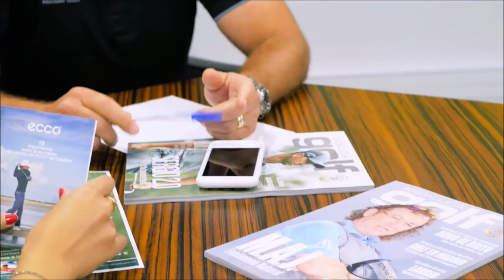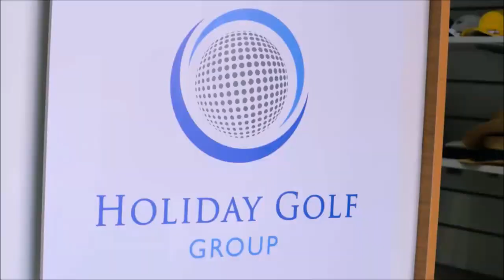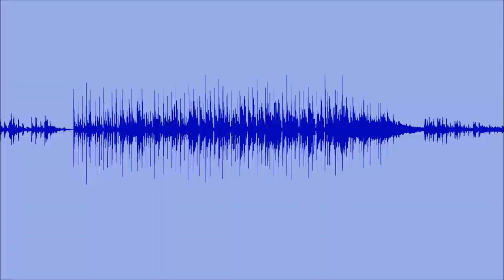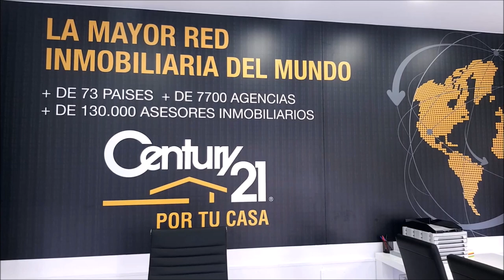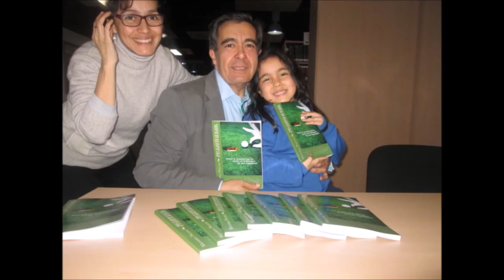121 TOMANDO EL APERITIVO ESPECIAL CON TOÑIN LLORENTE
⛳ 📻📺 687
• 4 años emitiendo
• 4 canales, una radio online, más de 200 webs, 750.000 personas nos siguen, ven y oyen al mes
• TOÑIN LLORENTE, EX BALONCESTISTA PROFESIONAL
Todos nuestros programas son
• Amenos
• Divertidos
• Vas a pasar un buen rato